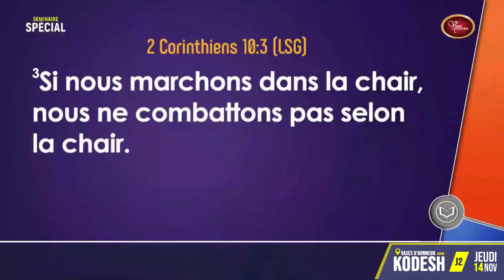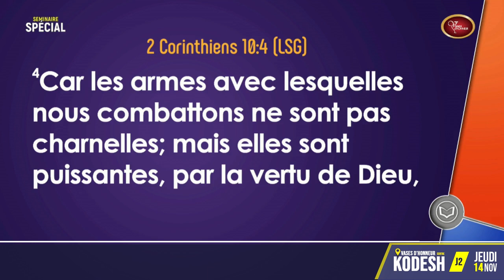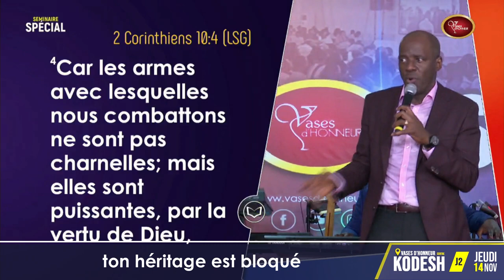Décide de faire la guerre - Pasteur Yvan Castanou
Extrait de la 2e soirée du Séminaire Spécial avec le Pasteur Yvan Castanou

L'Eglise Vases d'Honneur est une église Evangélique créée en 2002 et dirigée par le pasteur Mohammed SANOGO. Notre but est d'amener les chrétiens à manifester le règne de Dieu, en faisant des hommes, des femmes...

Localisation: Cocody 7e Tranche, Centre Kodesh